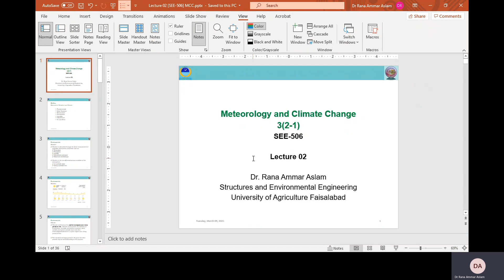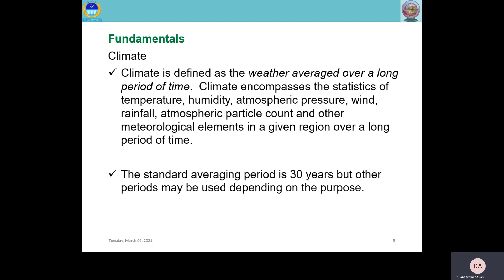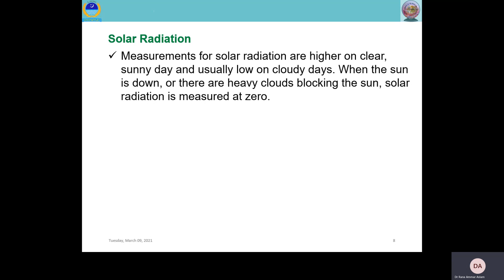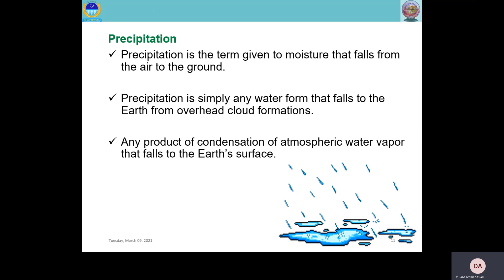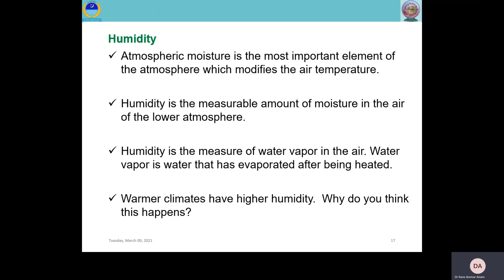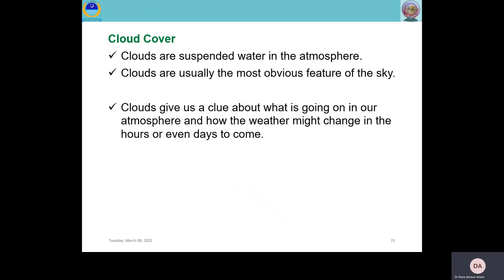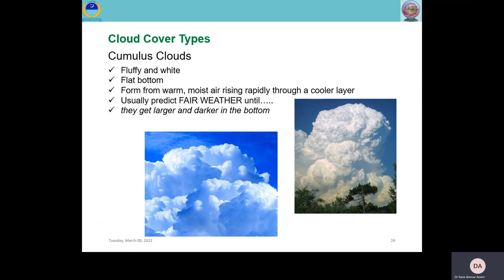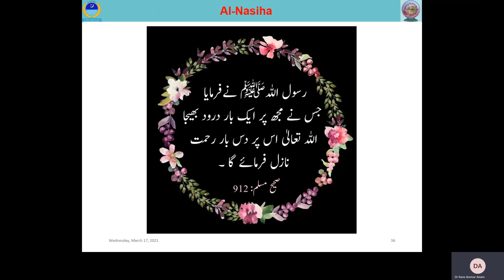Lec 02 Elements of Weather and Climate SEE506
Lecture two covers elements of weather and climate.